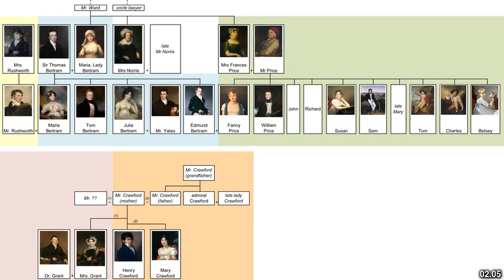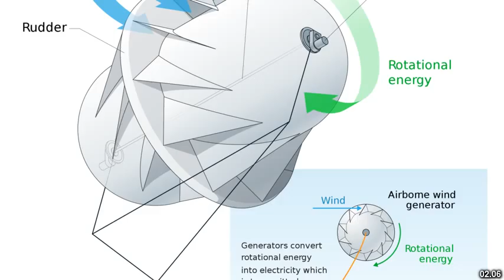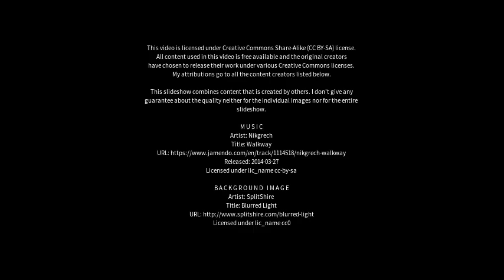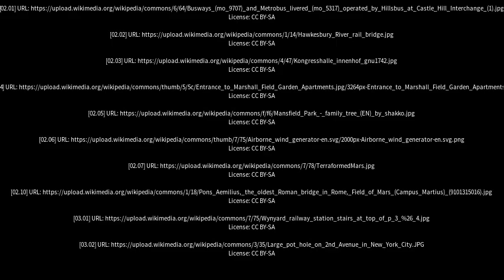Best places to visit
Best places to visit - Marsfield (Australia) Best places to visit - Slideshows from all over the world - City trips, nature pictures, etc.